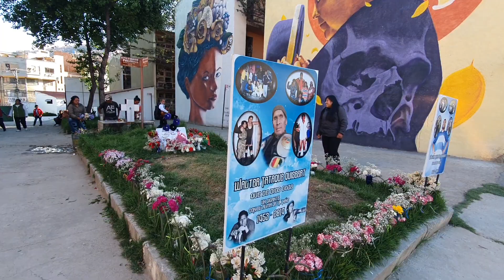Visita al Cementerio General de La Paz, 1 de Noviembre de 2019 Parte 2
Continuamos con la visita al Cementerio General de La Paz este 1 de Noviembre de 2019